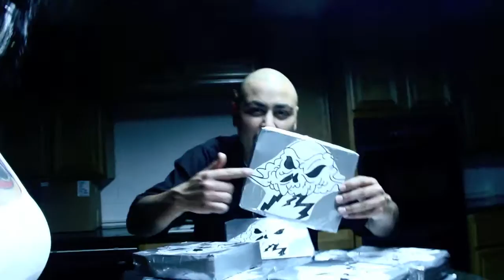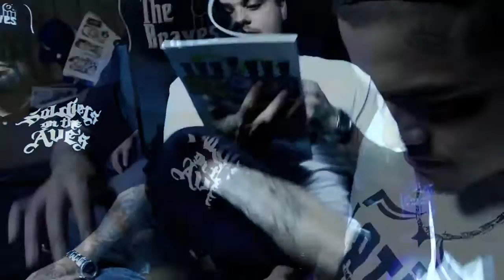THE CAMPAIN...DRUG STORY (Official Video)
MADSTHEHATED AND CLOUD STORM ENT / HEAVY METAL MUZIK BRING TO YOU "DRUG STORY" DIRECTED FILMED AND EDITED BY MADSTHEHATED FOR TEAM HATED AMERICA 2011.. TAKE A WALK THROUGH THE LIFE OF A DOPE MAN/DRUG DEALERS EVERYDAY LIFE STYLE FOR SOME THIS IS A TRUE HARSH REALITY OF LIVING LIFE IN THE STREETS AND HAVING TO SURVIVE ONE DAY AT A TIME.. THE NEW AND IMPROVE CLOUD STORM ENT HAS LINKED UP WHIT SOME OUTSTANDING MC'S FROM DIFFERENT AREAS AND COMBINED FORCES TO HIT THE STREETS AROUND THE WORLD WHIT TRUE LIFE RAW TALENT ..TEAM HATED AMERICA .MADSTHEHATED.. 2011